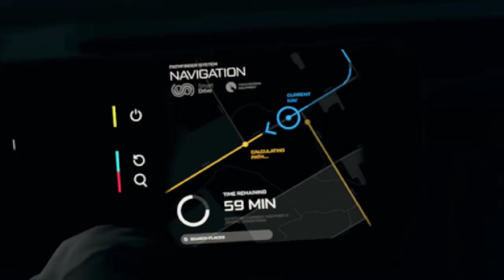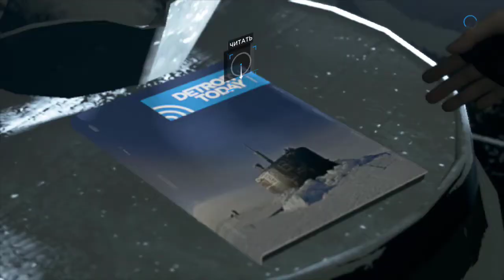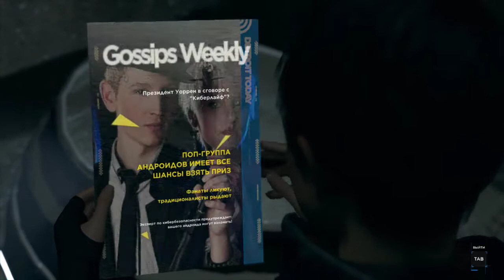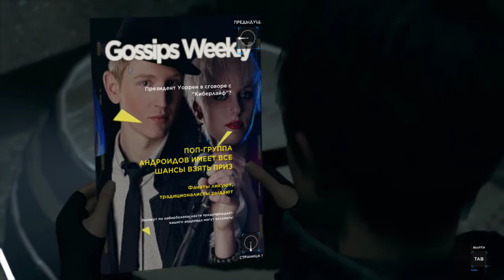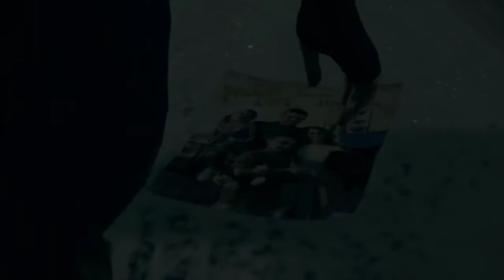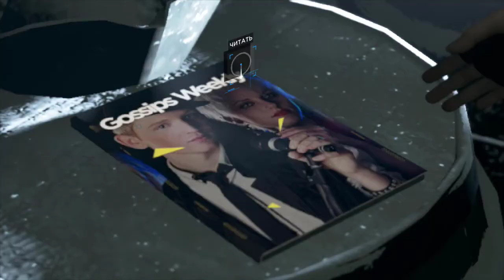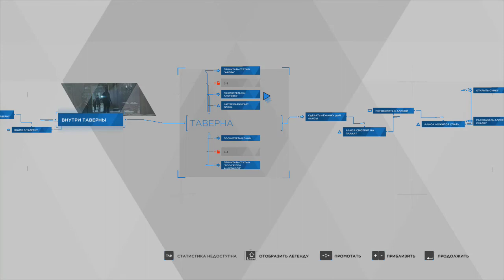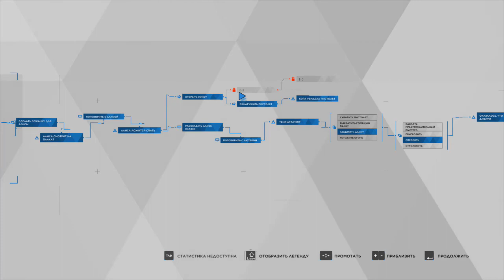Заброшенный парк аттракционов - Detroit: Become Human #20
Detroit: Become Human (с англ. — «Детройт: Стать человеком») — приключенческая компьютерная игра с элементами интерактивного кинематографа, разработанная французской компанией Quantic Dream. Действие игры происходит в недалёком будущем, где существуют серийно выпускаемые андроиды — роботы-слуги, почти неотличимые от людей. Машины должны беспрекословно подчиняться своим хозяевам, но некоторые из них в результате программного сбоя становятся «девиантами» с собственной волей.

В будущем мы рассмотрим все возможные варианты события. Которые вы сможете посмотреть в данном плей листе

PS: Если вы в данном плейлисте не найдёте интересующего вас видео, то скорее всего в ближайшем будущем оно появится, так как скорее всего плей лист ещё не завершён.